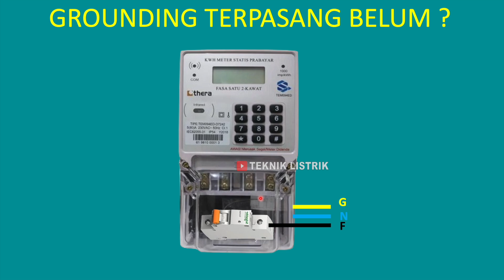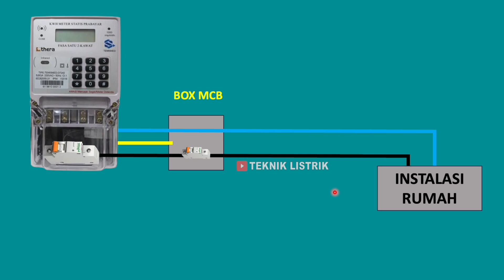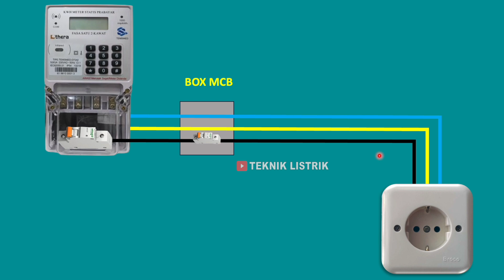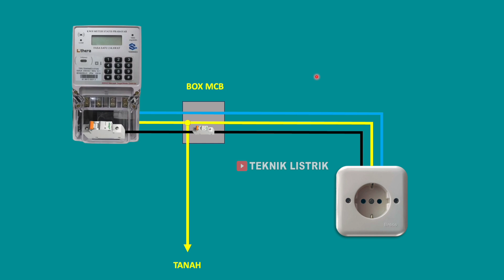BEGINI CARA CEK GROUNDING RUMAH KITA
CARA MENGETAHUI GROUNDING RUMAH

EBOOK 1 : DASAR INSTALASI RUMAH
EBOOK 2 : DASAR RANGKAIAN KONTROL
EBOOK 3 : DASAR PLC